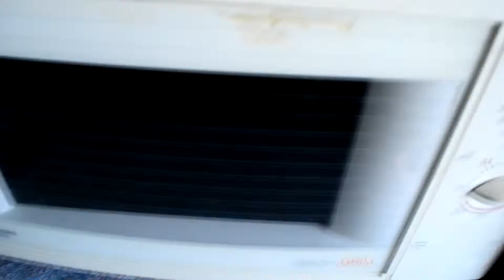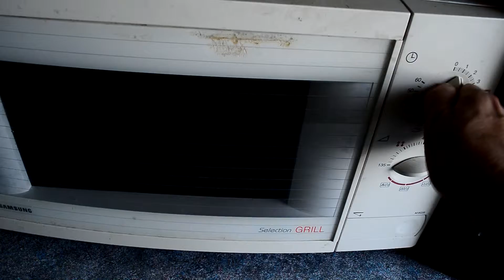Жареная сосиска на сковородке и микроволновке